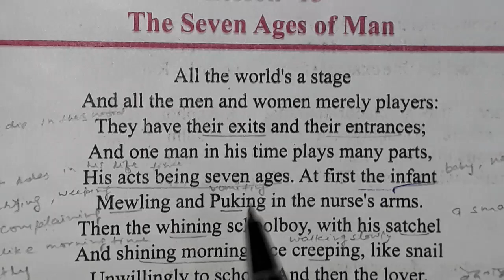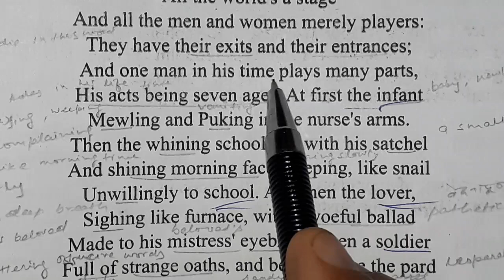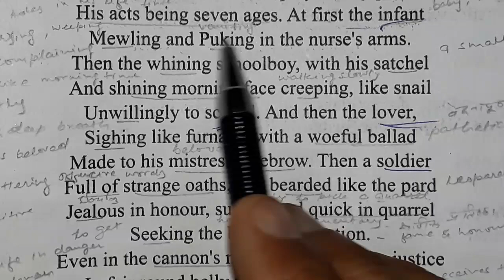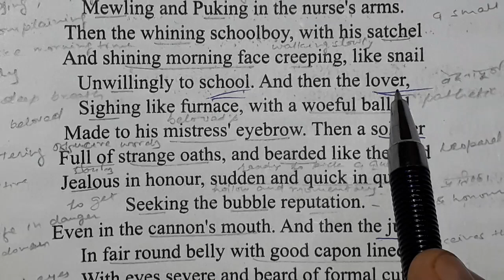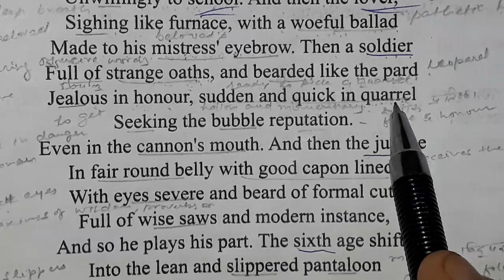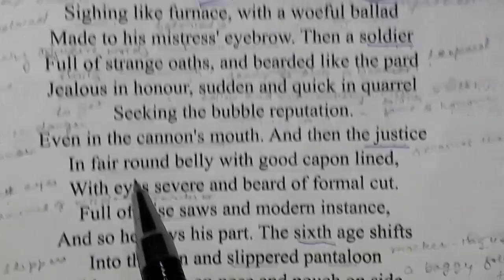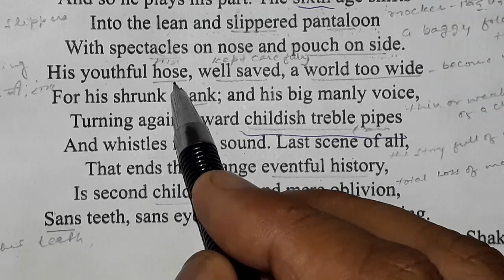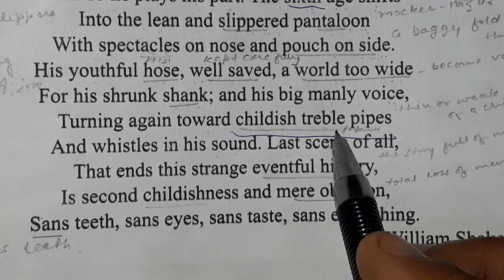The Seven Ages Of Man Class 12 RBSE English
By Jangir Sir